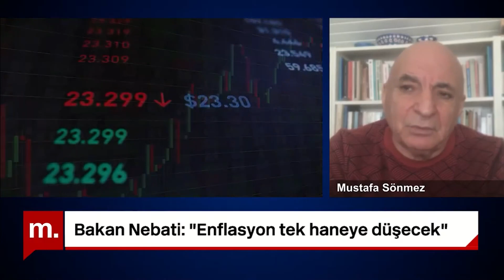"İktidar ülkeye kan kaybettiriyor, çözüm seçim"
Ekonomist Mustafa Sönmez, enflasyonda gidişatı ve ekonomide son gelişmeleri değerlendirdi. Sönmez, "Hükümet iktidarda kaldığı sürece ülkeye kan kaybettiriyor. Güven sorunu çözülemedikçe çözüm seçime gidilmesi" diyor.

Programı kaçırmayın, tamamı burada: youtu.be/bWh-9zZy5DU